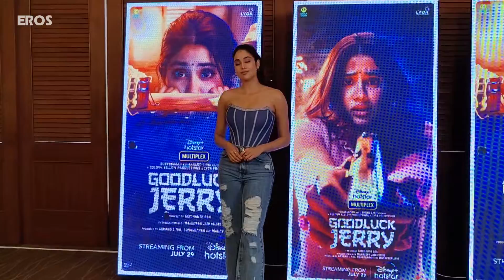Jahnvi Kapoor Looks Stunning in Blue Dress | Bollywood News | ErosNow eBuzz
Jahnvi Kapoor looks stunning in blue dress. She was promoting her upcoming movie Goodluck Jerry.